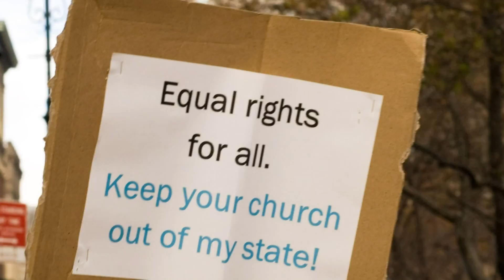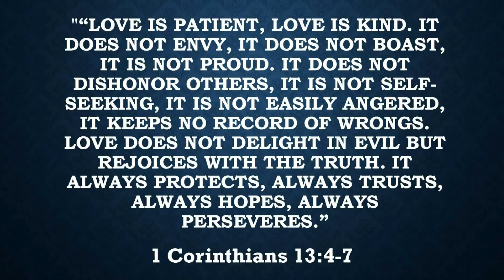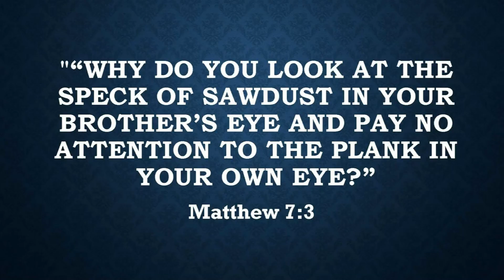Change is Hard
Change is hard. That’s why so many of us spend more time hoping others will change rather than seeking to improve ourselves.  The result: endless frustration!  It’s time to lead the change by setting the right example in your words and, most importantly, your actions.